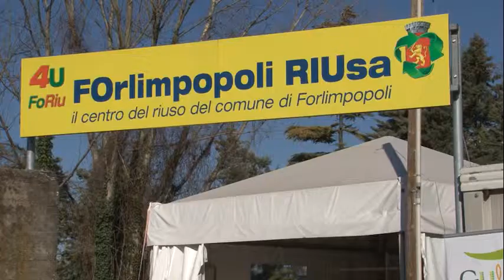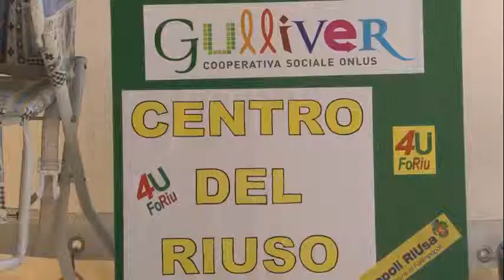Cambia il finale, Gulliver Coop. Sociale Onlus di Forlimpopoli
Vuoi donare i tuoi ingombranti in buono stato? Tutte le info su